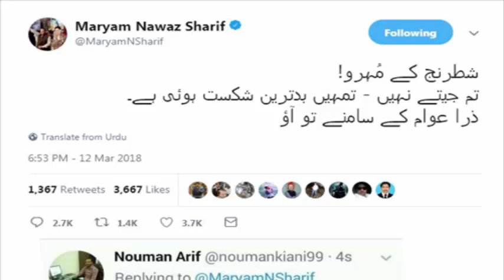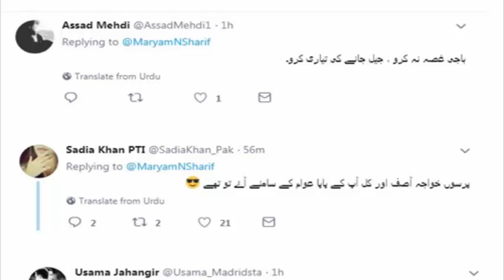Hilarious Replies To Maryam Nawaz On Social Media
in social media maryam Nawaz tweet against Imran Khan
Where people dislike her tweet also gave her good ideas to set
back from politics

Her behaviour are so rude and un forgetable her Language is not suiteable for her workers and also her Family
She talk About her father Nawaz Sharif is like he is a only a PMLN And older Pm Of Pakistan and he is not her father

He chitrol Maryam Nawaz speech and rude behaviour also.